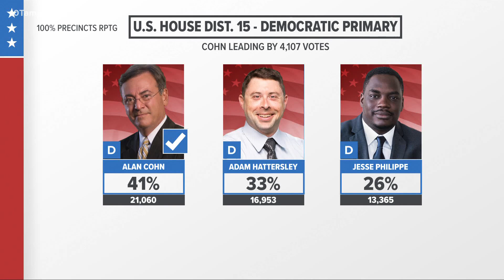Lakeland Commissioner Scott Franklin projected to win Republican nomination, defeating incumbent Ros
Scott Franklin, a Lakeland city commission member, has narrowly won the Republican nomination to run for the District 15 seat in Florida, according to unofficial election results.

Franklin’s projected win nudges out incumbent Ross Spano, who won his first term in the House in 2018. Franklin ended the night with 51 percent of the more than 59,000 votes cast.

Franklin will now face Democrat Alan Cohn, a former investigative journalist at WFTS-TV, for the congressional seat in November.